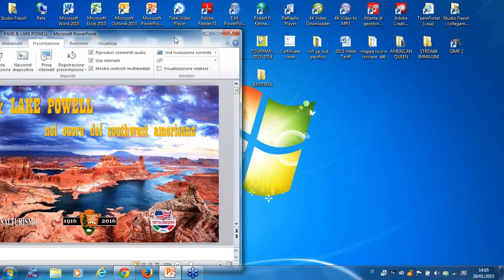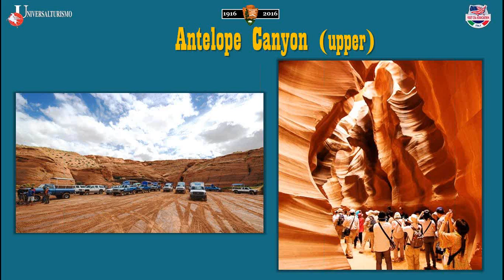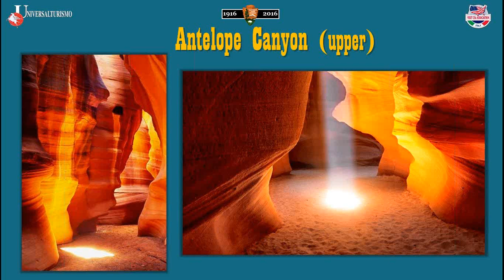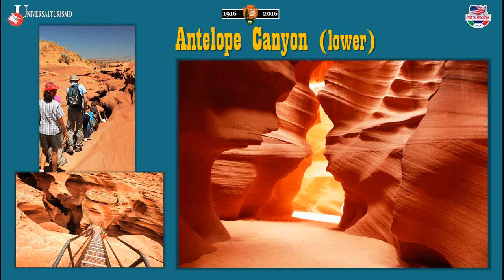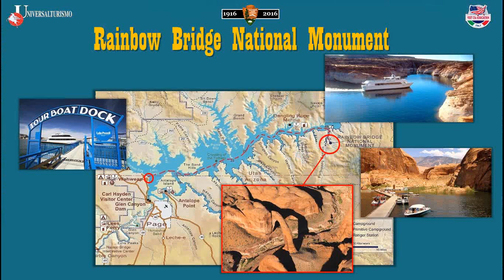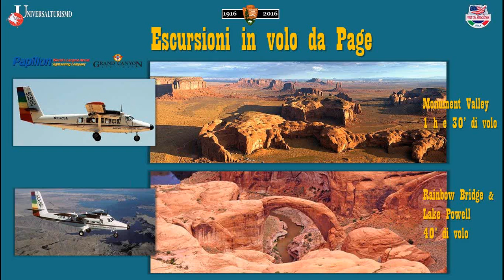PAGE & LAKE POWELL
Nel cuore del Southwest americano
Relatore Stefano Gnerucci di Universalturismo